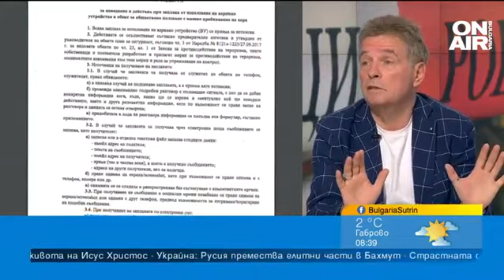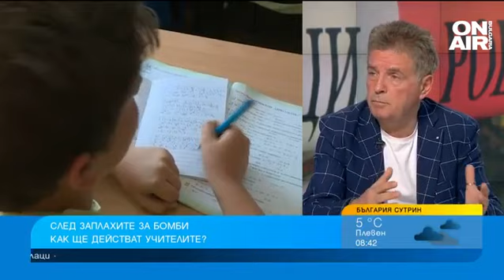Директор иска тежки наказания за учениците, подали сигнали за бомби - изключване от училище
След седмиците на ежедневни бомбени заплахи - директорът на столичното 51-о училище "Елисавета Багряна" Асен Александров поиска тежки наказания за учениците, подали фалшиви сигнали за бомба. На този фон, новите разписани правила от МВР за действие при бомбена заплаха срещат сериозен отпор от страна на директорите на училищата.